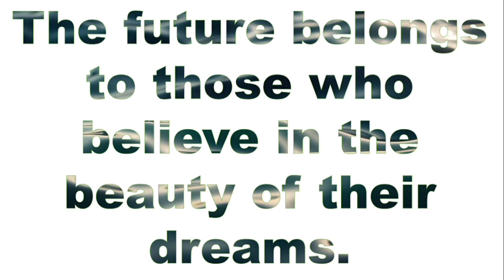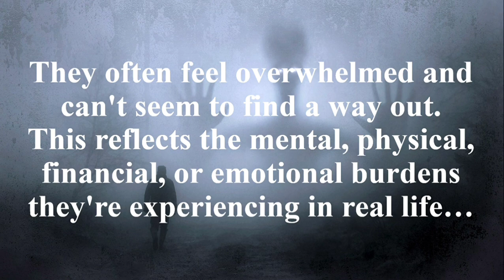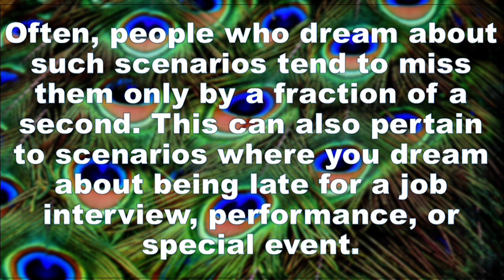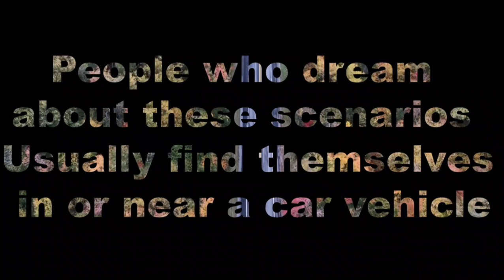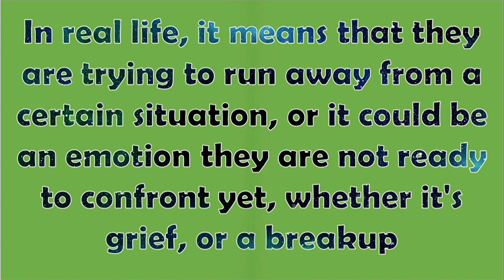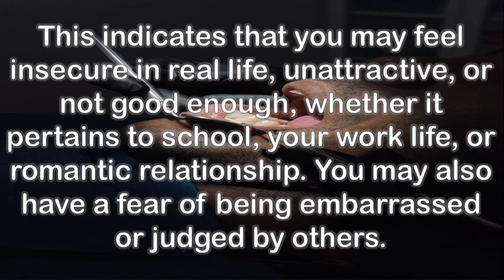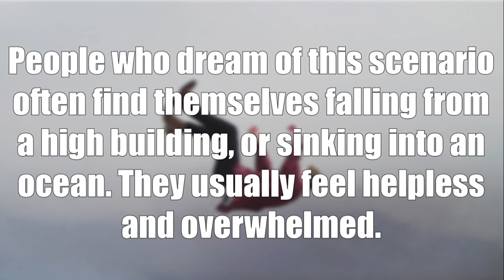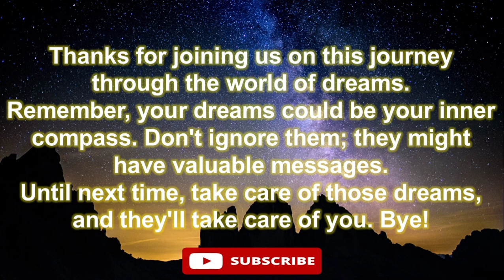Unlocking Your Subconscious: 7 Common Dream Meanings You Should NEVER Ignore!" in English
7 Common Dream Meanings You Should NEVER Ignore!
Have you ever had a dream that left you feeling intrigued or uneasy? Dreams are powerful windows into our subconscious minds, and they often carry hidden messages that can provide insights into our waking lives. In this video, we explore 7 common dream meanings that you should never ignore.

Have you ever dreamed about being lost or trapped? How about missed opportunities, or car troubles? Some other common dreams include failing a test, being chased, teeth decay, and falling or sinking. Although there is no scientific evidence to prove that dreams hold special meaning, dreams have been studied to promote better self-awareness and to help us understand what's bothering us in our everyday lives.

In this video, you'll discover:

1. The symbolism of flying dreams ✈️
2. The meaning behind falling dreams 🙀
3. Unmasking mysterious creatures in your dreams 🦄
4. Exploring the significance of water in dreams 🌊
5. The power of numbers and colors in dream interpretation 🌈
6. Vivid landscapes and their connection to your waking life 🌄
7. The influence of emotions in dream analysis 😢

Don't miss out on this enlightening journey into the world of dreams and their hidden meanings. Whether you're a dream enthusiast or someone seeking to understand your subconscious better, this video is sure to provide valuable insights.